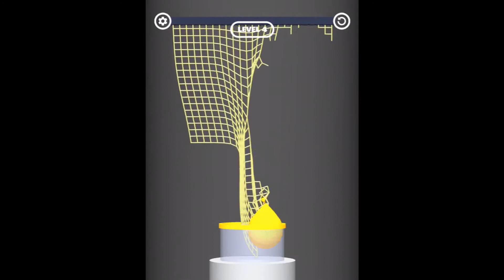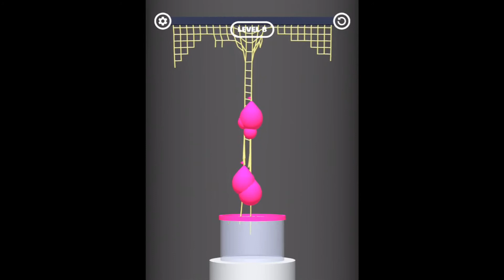Color Cut 3D (By Good Job Games) Level 1 - 10 Gameplay Walkthrough 1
● Game Info ●
Cut it smooth, cut it hard.
However you want.
Just pay attention to colors - paint balloons should fall into same colored baskets.
Color Cut 3D is a unique puzzle&arcade game with dozens of levels.

● Channel Info ●

Top 100 Best Android, iOS Games 2020 Gameplay - Mod Apk, Hack, Cheats, Full Game without hack, cheats and mod apk.

You can check popular mobile games with best games and top gameplay games on iphone (iOS / Android) 2020.

👋 COMMENT IF ANY

● Credits ●